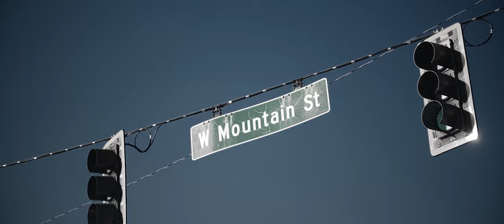Yung Sinn - Moncler Coat (Official Video )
Watch the offical video of "Moncler Coat" by Yung Sinn.